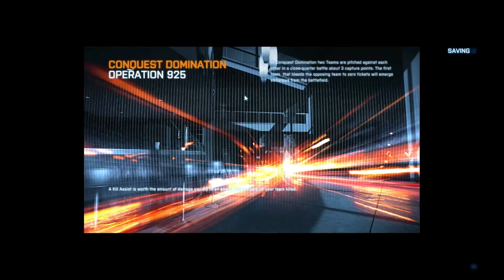Battlefield 3 Close Quarters Conquest Domination Donya Fortress AN-94 Gameplay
The Ultimate CQ Challenge (Normal mode):
AN-94
Whatever attachments you want.
Underslung Rail + Heavy Barrel for NIGHTMARE MODE.

And none of that camping bs too. Shift for cruise control!

PC Specs:

Corsair 600T Graphite Special White Edition
OCZ 850W ZX Series 80 Gold Plus
Asus P8Z77-V Deluxe
Intel Core i7 3770k (4.5 GHz @ 1.19 Volts)
Corsair H100 Liquid Cooling (Standard push from topside, radiator below inside case)
EVGA Superclocked Signature + Backplate GeForce GTX 680
16 GB Corsair Vengeance (XMP 9-9-9-24 @ 1600 MHz )
256 GB Crucial M4 SSD

Recorded with Fraps @ 1920x1080 (Recording/Gameplay at ~60 FPS)
Editted in Adobe Premiere Pro CS5.5 @ 1920x1080 (30 fps Progressive)
Video Codec: H.264 AVC Main Concept; Profile 5.1 High @ 12 Mbps (18 Max) VBR 2-Pass
Audio Codec: AAC 44.1 KHz @ 192 Kbps Stereo
Render Filesize: 1.44 GB
YouTube 1080p Filesize: ~830 MB